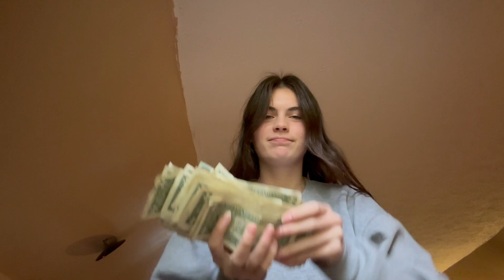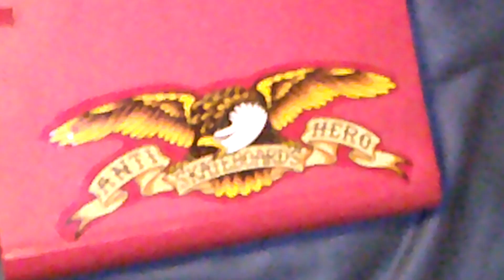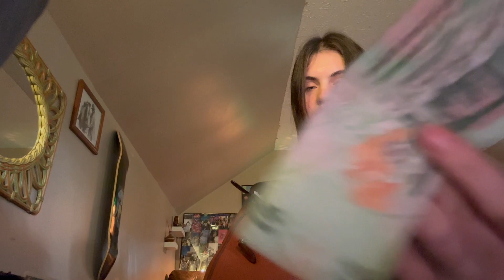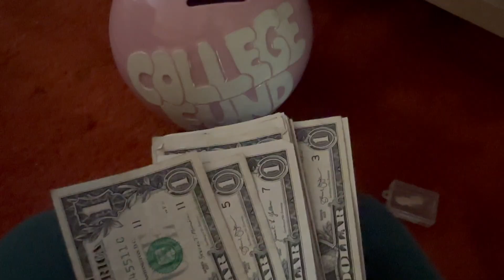whats in my bag * essentials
what do you usually carry in your bag ? I feel like we should be prepared in some sense.. for some it may be bathroom essentials, medicine, maybe even an extra charger for the go .
in my bag you will see just how much I have on me everywhere I go because if im leaving the house my bag is on me .

BIANCA CAMARENA
SUNMAN,IN  47041

spam: baincagcamarena2
depop:biancagcamarena